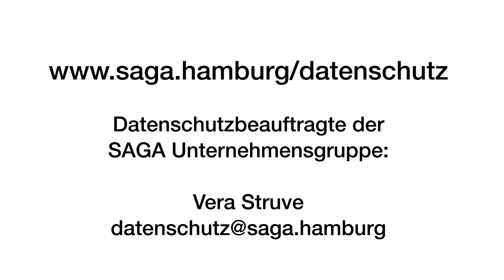SAGA Unternehmensgruppe - Datenschutz - Erklärfilm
Datenschutz ist wichtig. Was genau sich alles dahinter verbirgt und wie bei der SAGA Unternehmsgruppe damit umgegangen wird, erklären wir euch in unserem Erklärfilm.